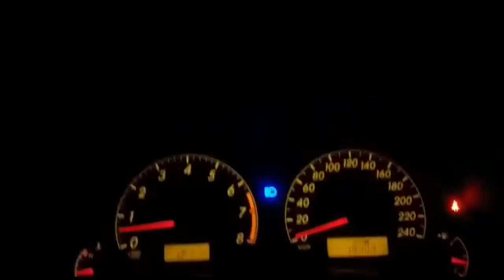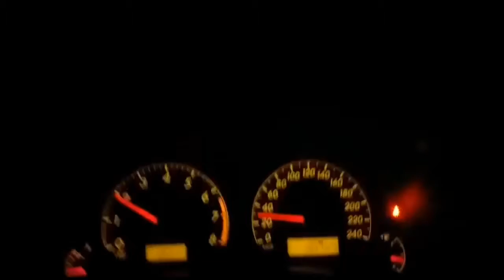ligthing on dark road